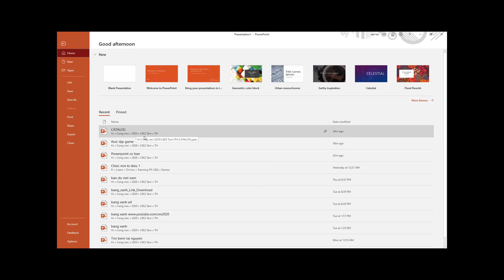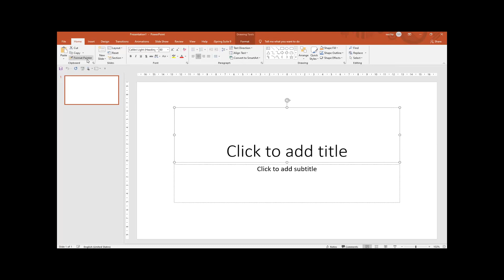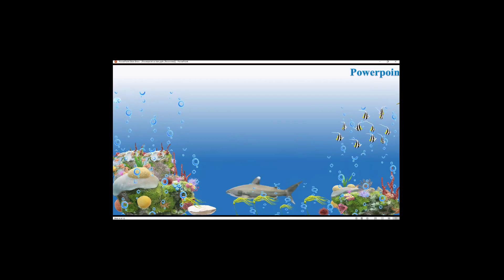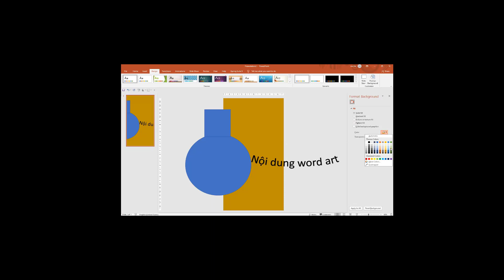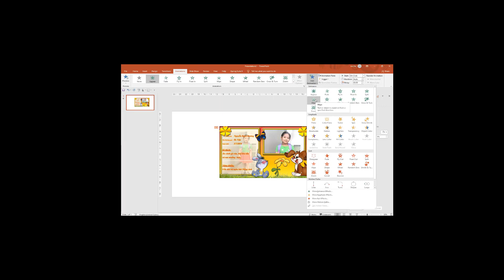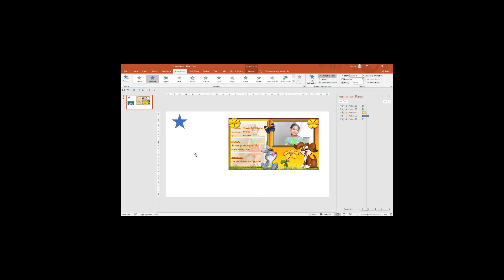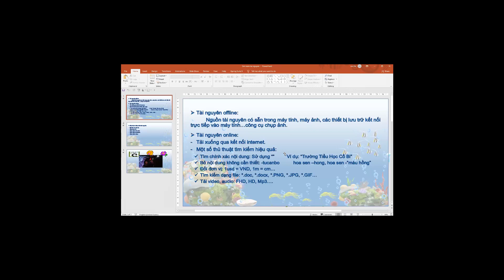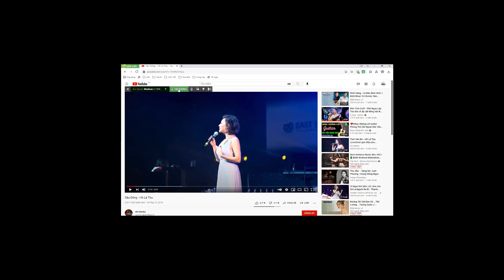Powerpoint Thật Đơn Giản Bài 1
- Chia sẻ thủ thuật và tiện ích hàng ngày.
- Giải trí với các video vui nhộn, game...
- Chia sẻ các hoạt động khác